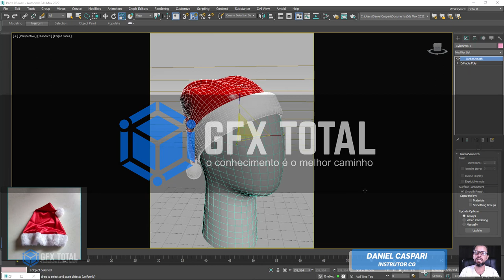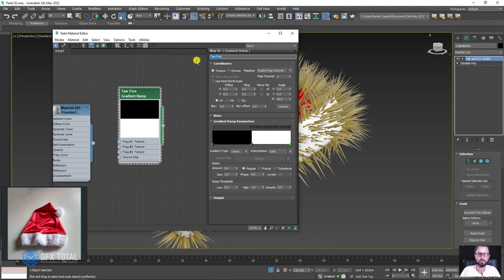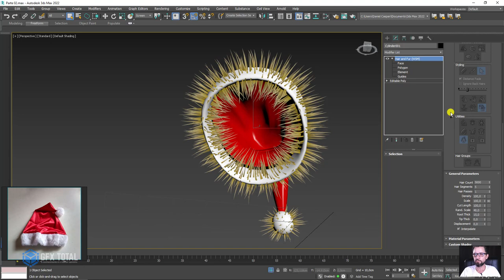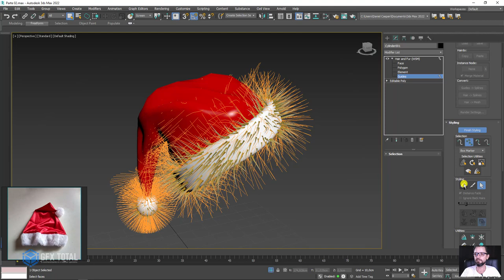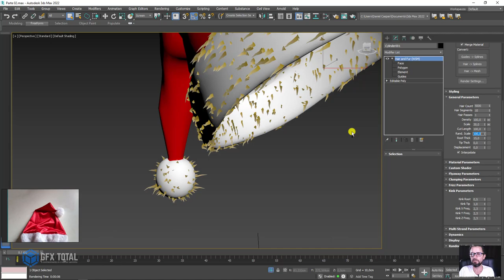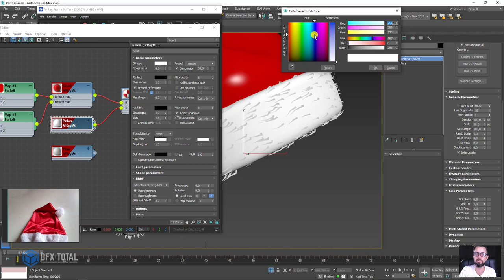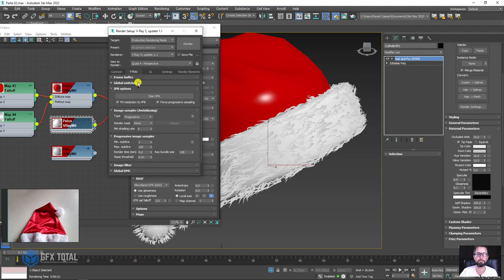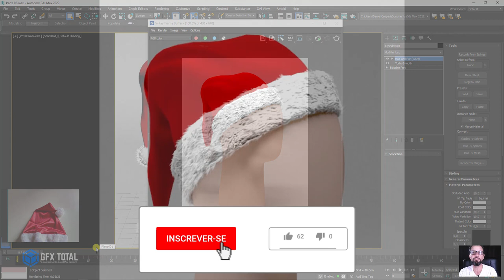😍🎅 Como Criar Gorro 3D com 3ds Max, Hair-And-Fur e Vray (Parte 03)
Olá a todos. Sejam muito bem vindos a mais uma videoaula de Computação Gráfica 3D aqui do site Gfx Total.

🤓 👉 Chegamos a mais um dezembro e para já entrarmos no clima de natal vamos aprender a modelar um gorro vermelho de papai Noel.

Além da modelagem 3D também veremos vários outros assuntos como mapeamento UV, aplicação de materiais, iluminação, configuração de pelos com Hair and Fur, renderização com o plugin Vray e muito mais...

🔗Links úteis
Introdução ao Autodesk 3Ds Max – Primeiros Passos